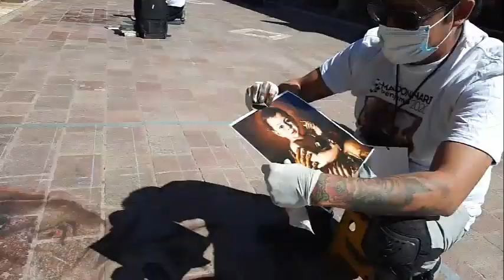Quinto concurso de MADONNARI edición 2020, en Pénjamo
Lado oriente del Jardín Ana María Gallaga